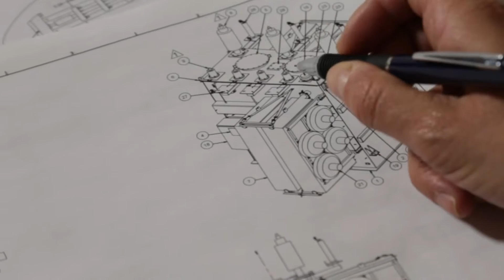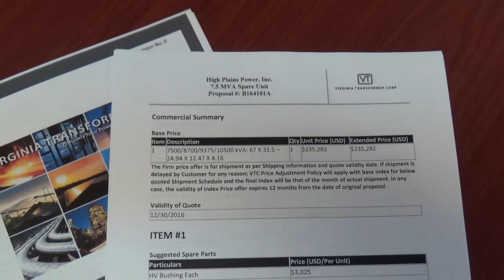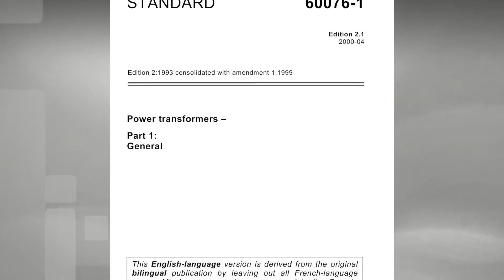The most reliable power transformer made in the USA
The most reliable power transformers made in the USA achieved with reliable high quality sourced components and materials, state of the art manufacturing equipment, highly qualified expert design and R&D engineers, rigorous quality process.